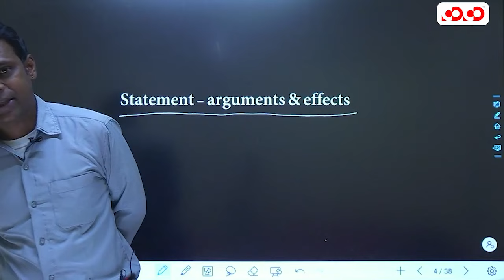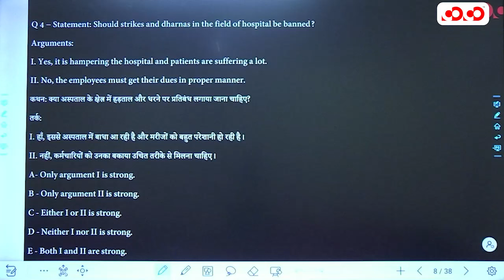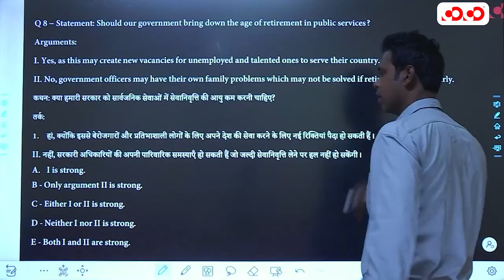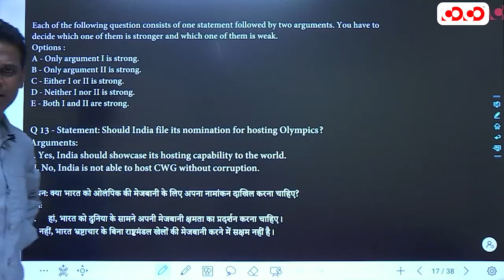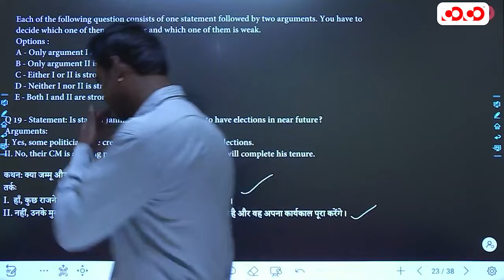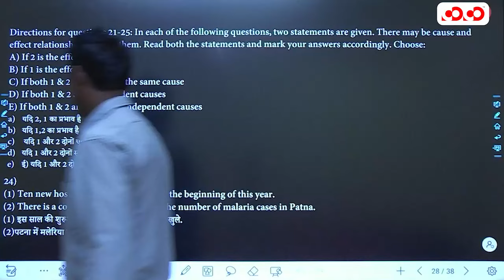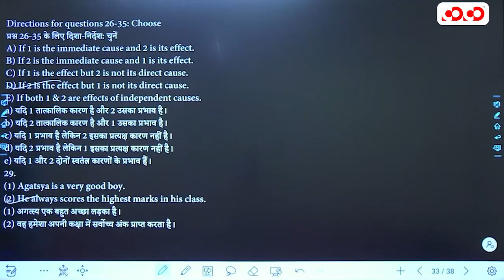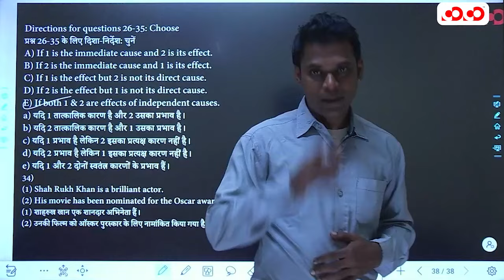Statement Argument and Effect | Lec- 19 | Reasoning | Top MCQ Series | David Sir